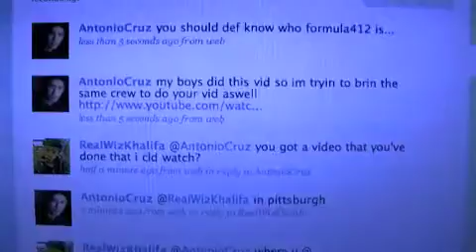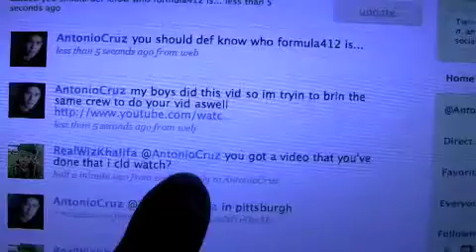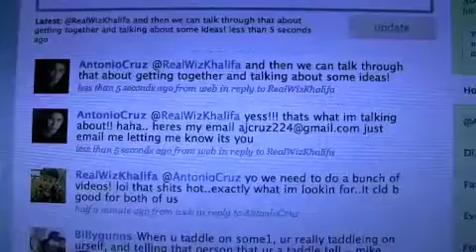No CallBack but exciting news!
No Callback for the movie "Warrior" but some great news with Wiz Khalifa!!!